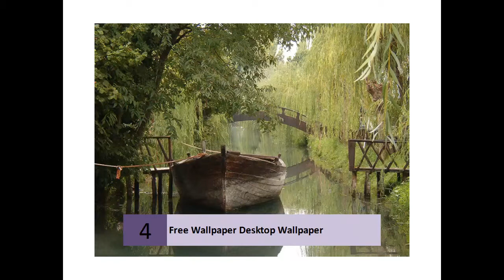Desktop Wallpapers Free Backgrounds Windows Download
Free Wallpaper Desktop Wallpaper

    Free High Resolution Desktop Wallpapers for Widescreen, Fullscreen, High Definition, Dual Monitors, Mobile | Page 1.
    Desktop Wallpaper site. Our site has the best hd free desktop backgrounds including 3d wallpapers, nature wallpapers, animal wallpapers, car wallpapers, ...
    Get free desktop backgrounds and wallpapers for Windows. Check out how to set a desktop background as your lock screen or Start screen background.
    HD Wallpapers (High Definition) | 100% Quality HD Desktop ...
    Download Best HD Desktop Wallpapers,Widescreen Wallpapers for FREE in High Quality Resolutions 1920x1080 HD,1920x1200 Widescreen,1280x1024 ...
    Free Wallpapers | Wallpapers
    Wallpapers - Your source for original desktop wallpapers, 3D animated wallpaper, Wallery desktop slideshow, and standard wallpaper.
    Wallpapers - National Geographic
    National Geographic provides free desktop wallpapers of animals, travel, nature, weather, underwater, adventure, exploration, people, culture, science, space, ...
    Nature Desktop Wallpaper - Free Backgrounds
    Nature wallpaper background for your computer is beautiful! Download Nature desktop backgrounds FREE online at CrossCards.com!